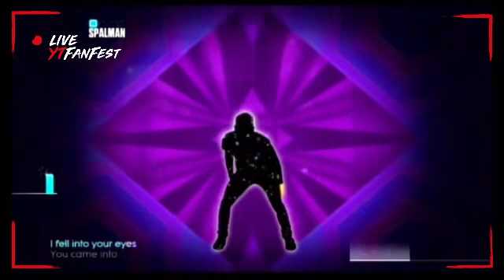Just dance fanmade mashup (all 4 songs)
Ways to be wicked
(5 seconds) what's my name
(5 seconds) it's tough to be a god
(5 seconds) unfixable - sister's locations fnaf